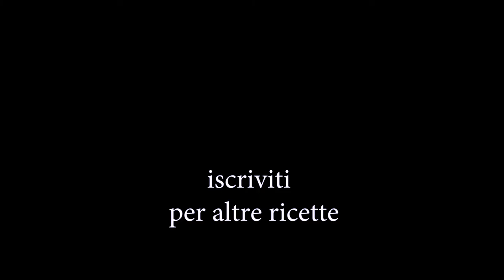Cucino il mio gatto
È UNO SCHERZO.
Il mio forno ha più di 300W.
Una ricetta ormai persa (per fortuna) della tradizione Vicentina.
L'arte di meter su el gato.